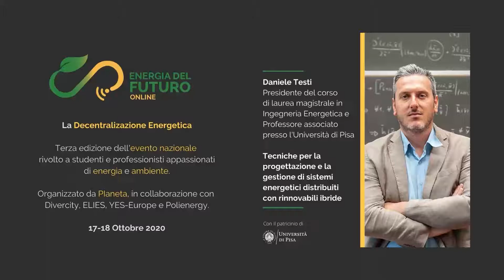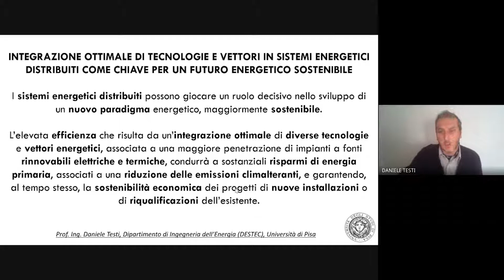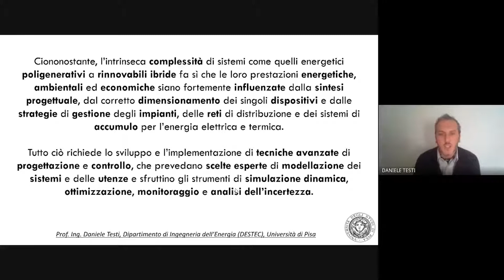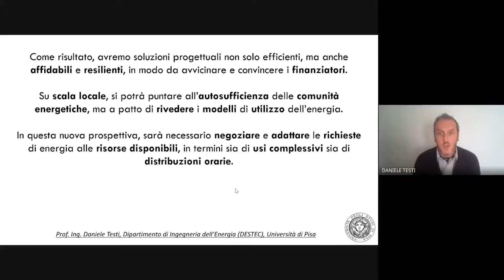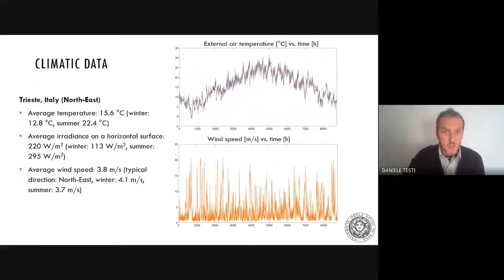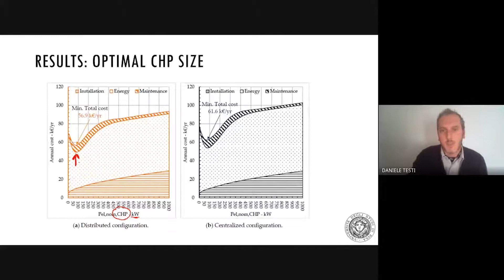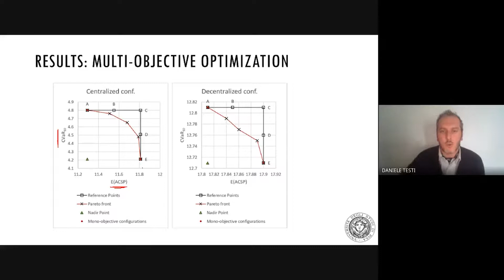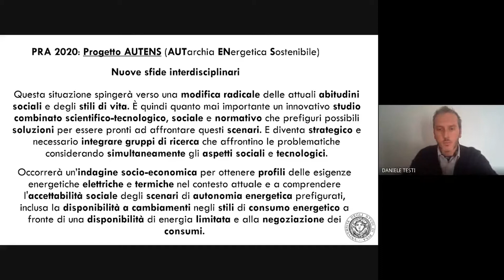Tecniche per la progettazione e la gestione di sistemi energetici distribuiti - [EDF Online]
Daniele Testi
Presidente del corso
di laurea magistrale in Ingegneria Energetica e Professore associato
presso l'Università di Pisa

Tecniche per la progettazione e la
gestione di sistemi energetici distribuiti
con rinnovabili ibride

EDF ONLINE 2020
Evento organizzato da PIaneta in collaborazione con DiverCity, YES Europe, Elies e Polienergy